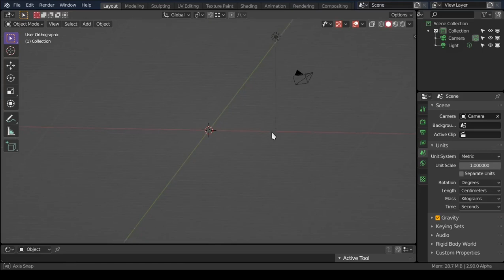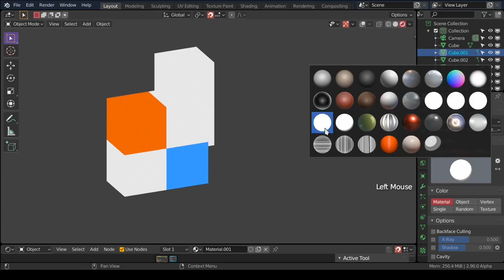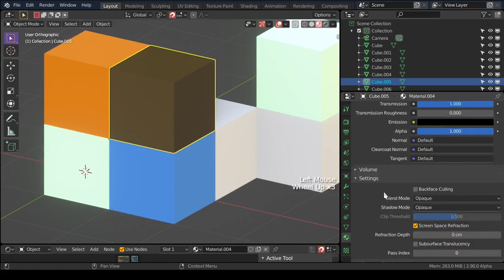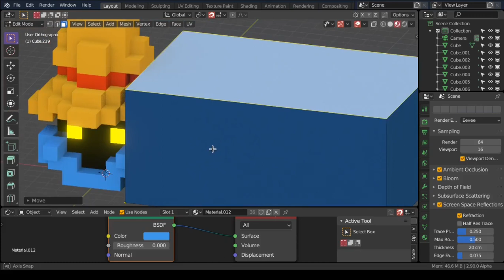Configurando Blender para voxels